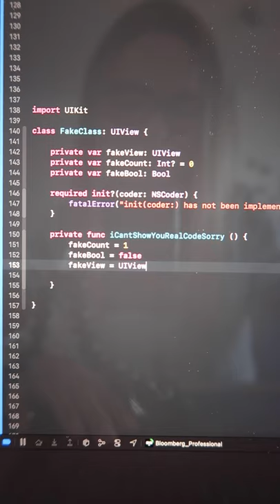SOFTWARE ENGINEER DAY IN THE LIFE IN LONDON (IN 60 SECONDS)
Day in the life of a software engineer in London in just 60 seconds! After the success of my previous "day in the life short" I present to you the sequel :D

☆ TECH ☆
Premiere Pro